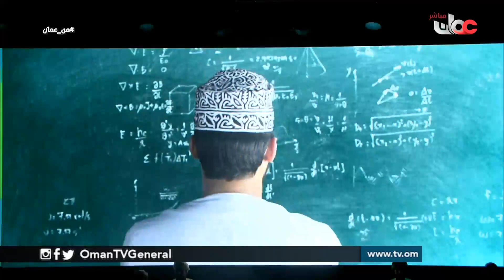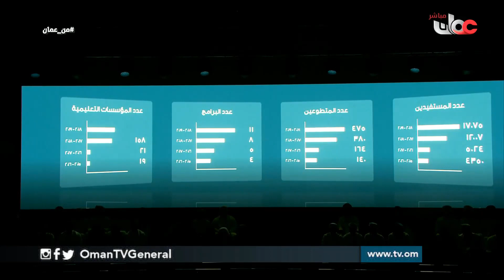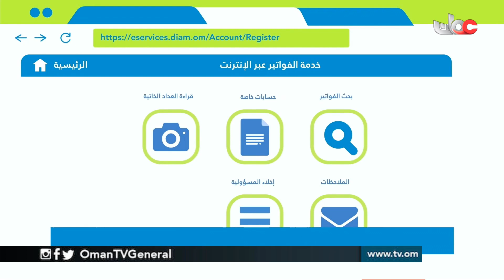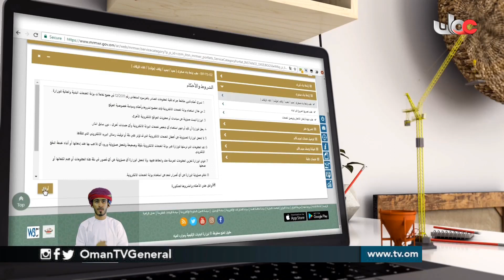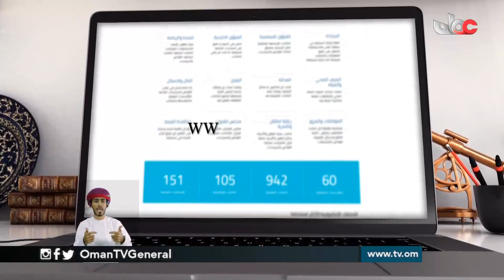من عمان | الثلاثاء 11 يونيو 2019م